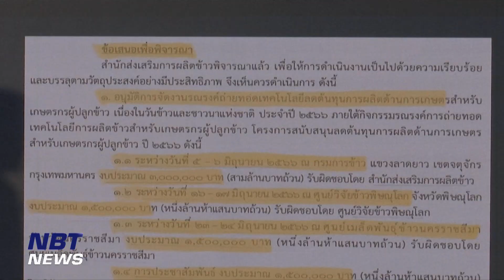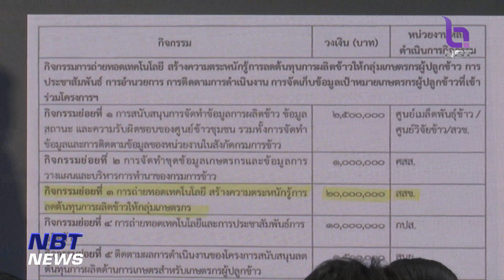"ก้าวไกล" แฉพิรุธกรมการข้าวใช้งบ 7.5 ล้านบาท ไม่เหมาะสม ข่าวค่ำ วันที่ 8 มิถุนายน 2566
รองโฆษกพรรคก้าวไกล เปิดหลักฐาน การใช้งบประมาณ ไม่เหมาะสมของกรมการข้าว กระทรวงเกษตรและสหกรณ์ จัดงานวันข้าวและชาวนาแห่งชาติ ประจำปี2566 ชี้ไม่คุ้มค่า 7.5 ล้านบาท จากที่ตั้งเป้าว่า คนจะมาร่วมงานเป็นหมื่นคน แต่ปรากฏคนบางตา ระบุหากเป็นรัฐบาลก้าวไกล จะไม่มีเหตุเช่นนี้เกิดขึ้น